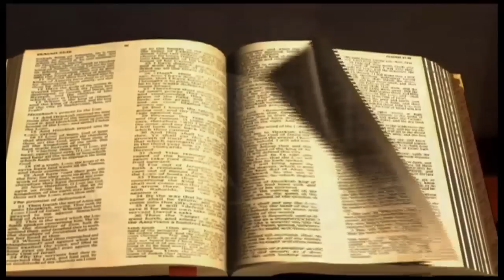Luc chapitre 12